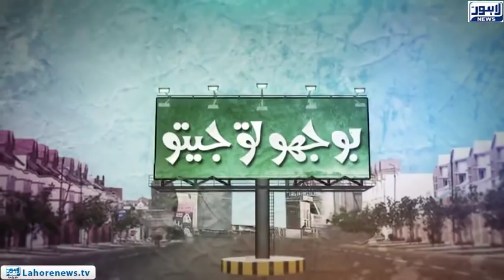Bhoojo to Jeeto (Fortress Square Mall) Episode 339 - Part 02